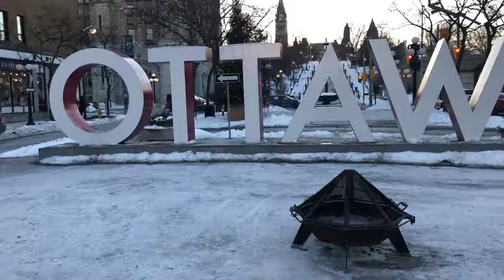[Vlog 🇨🇦] - Premiers jours à visiter Ottawa/Gatineau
Petite vidéo de mes premiers jours à me balader dans les environs

🔹Embarque avec moi dans mes aventures et mon quotidien au Canada
🔹Mets un pouce vers le haut 👍🏽pour + de vidéo